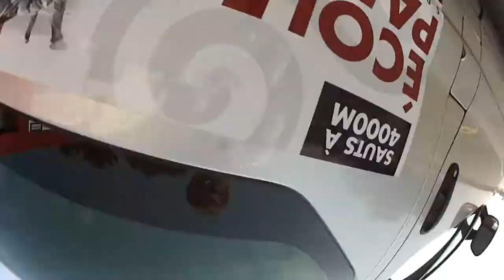Mon saut en parachute !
Premier saut en parachute, juste énorme !
Montage par Christophe COAT.